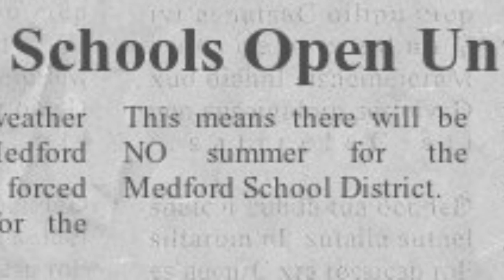Snow Week 2017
Our great extended vacation